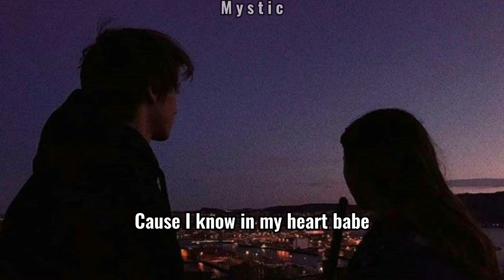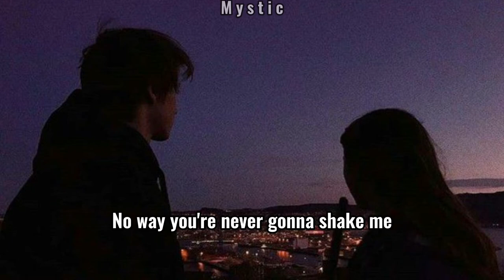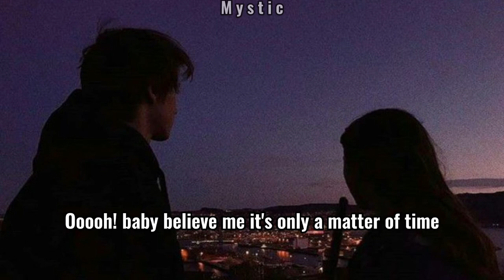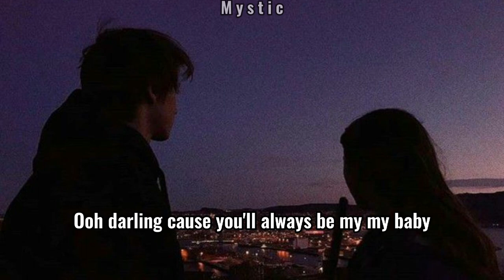Felix Irwan - Always Be My Baby (lyrics)